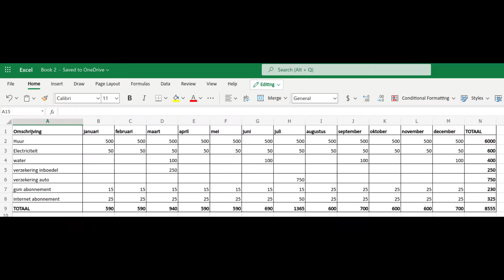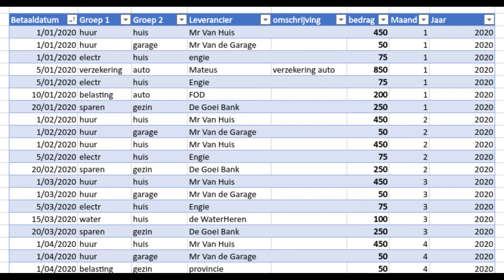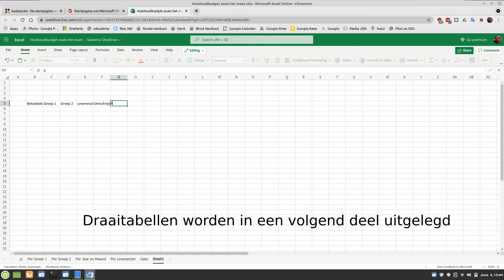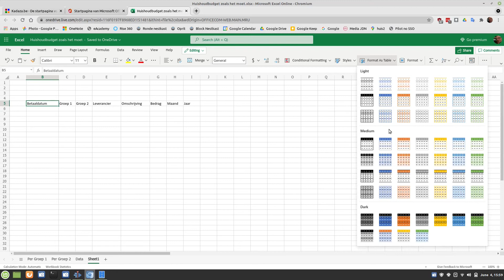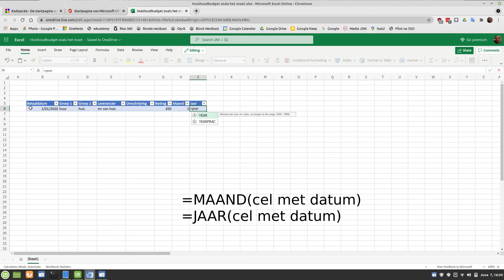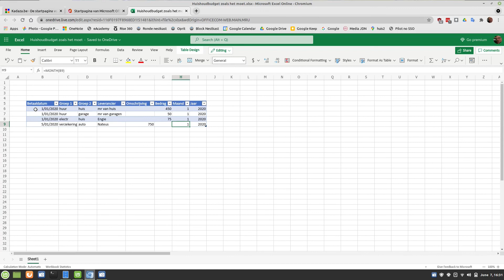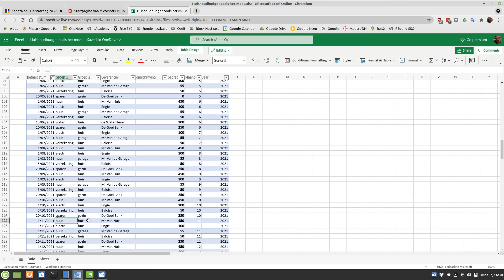budget maken deel 1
Wil je een - huishoud - budget bijhouden  via Excel,  dan ben je - eindelijk - op de goede video belandt!